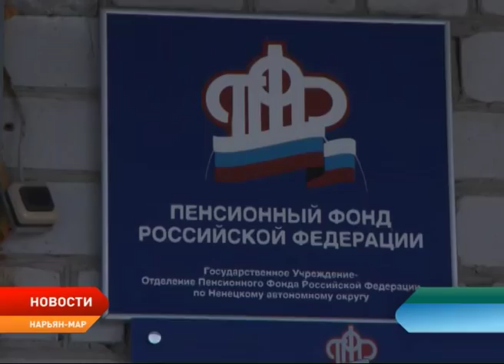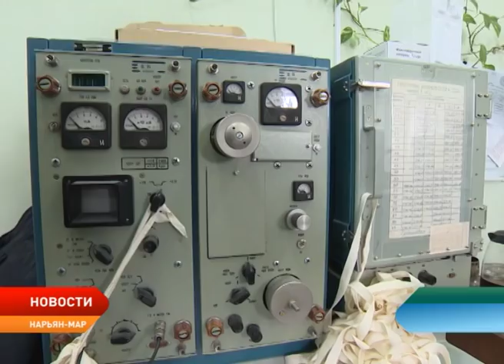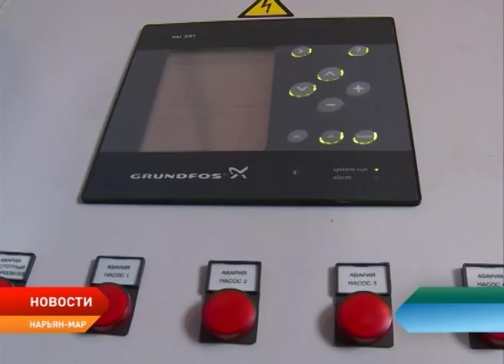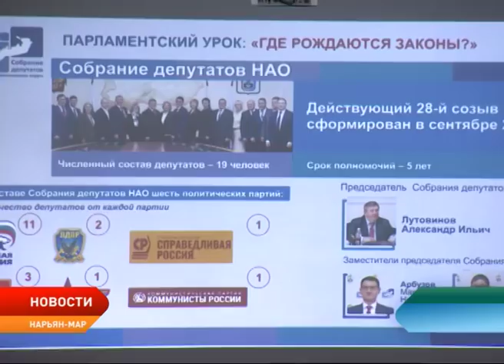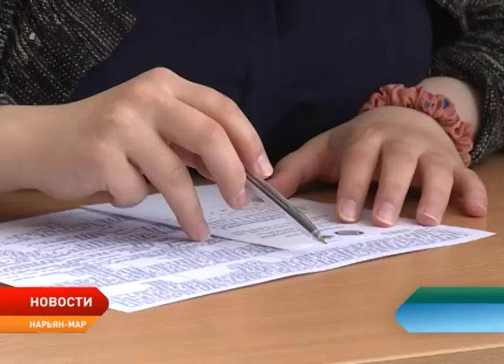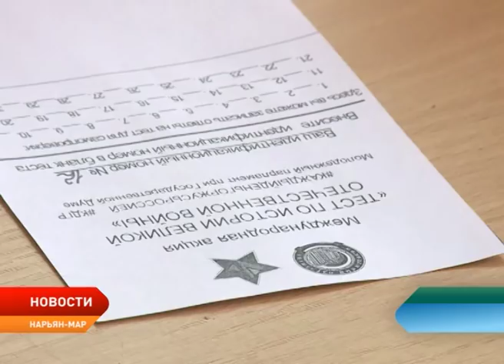Новости Ненецкого округа от 29.04.2019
Нарьян-Мар присоединился к флешмобу, посвящённому 185-летию Гидрометеорологической службы России.

Глава города выступил с традиционным отчётом о деятельности администрации за 2018 год.

Александр Цыбульский встретился с талантливой молодёжью региона.

Ненецкий округ принял участие в международной акции «Тест по истории Великой Отечественной войны».